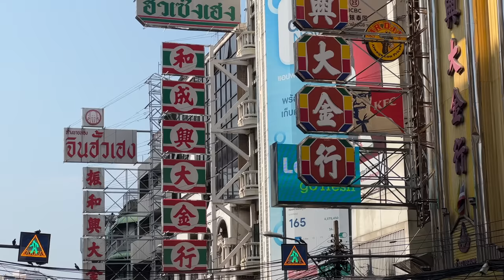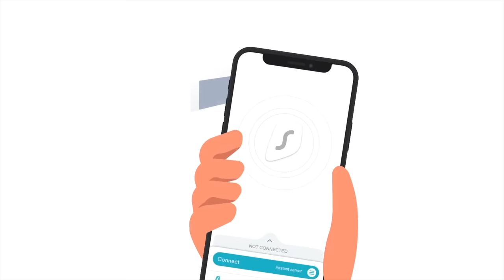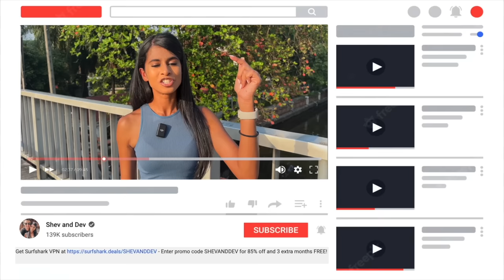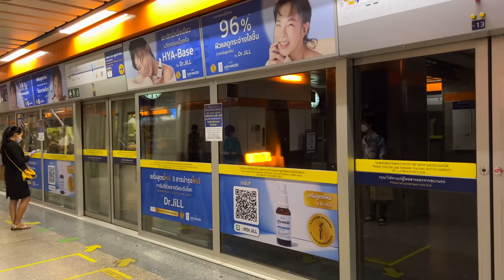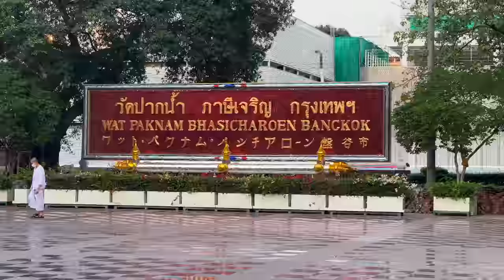This is WHY we love Thailand! Finally back in Bangkok 🇹🇭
We are finally back in Bangkok! And this is why we love Thailand so much! Today, we head out to one of our favourite places in Bangkok and that’s Chinatown! We find some incredible lovely locals to chat to and they even teach us some Thai! We then head to one of the most iconic and outstanding features of Bangkok! Wat Paknam is the tallest Buddha in Bangkok standing at a whopping 64 meters tall! It was definitely breathtaking to see! We meet one of our favourite people Gary - the roaming cook and take the scenic route through Bangkok’s Canals!

Here are some Bangkok Tours we think you will LOVE!

Here is a little bit about us:
Love Shev and Dev ❤️